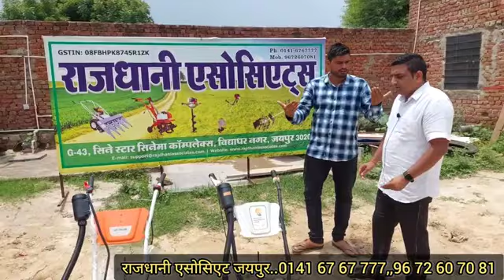भारत का सबसे सस्ता Mini ट्रैक्टर Best Power weeder In India mini power tiller agritech master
Rajdhani Associates, Jaipur (Rajasthan)

सभी किसान भाईयो को राम राम

👇👇👇👇घर बैठे फसल काटने वाली मशीन मंगवाने के लिए अभी कॉल करें - ☎️ 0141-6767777 ☎️ 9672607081

Address - राजधानी एसोसिएट्स, G-43, ग्राउंड फ्लोर, सिनेस्टार सिनेमा कोम्प्लेक्स, विद्याधर नगर, जयपुर (राजस्थान) 302039

#2.5hppowerweeder
धानो में कीचड़ बनाने वाली मशीन
गन्ना जुताई पावर टिलर